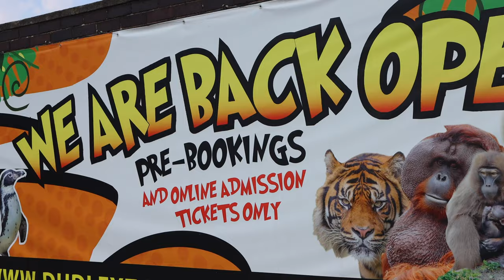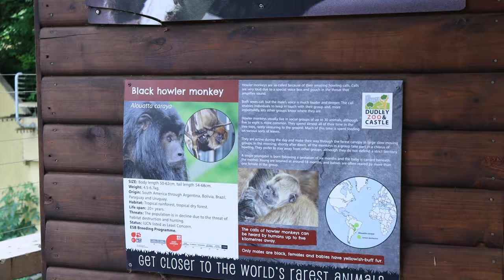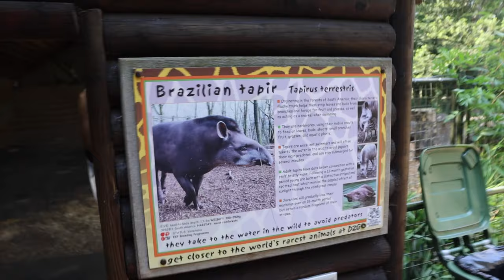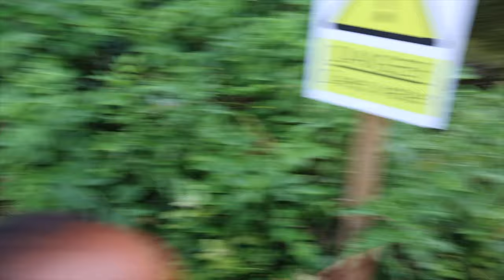Dudley Castle & Zoo Family Fun Trip | Vlog Tour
Time to step back and enjoy a day out at the zoo. Who doesn't like some family fun with animals at Dudley castle zoo in Birmingham. Who doesn't want to see lions, tigers, monkey and giraffes at family day out at a zoo.
We wanted to have a surprise trip for Our daughters and we topped it off with a picnic in the castle lawns which was lovely.
The zoological gardens *Dudley* was well worth the price for admission and the whole family will love it. There are a lot of places to visit and have a family day out in the UK so be sure to check and support businesses in your local area.

Be sure to check out the goats/sheep just before feeding time, they are hilarious 😂

0:00 Intro Slow it down
0:26 Keeping the surprise going
1:22 Arrival
2:00 *Surprise*
3:34 Entrance to the Zoo
4:25 Flamingos
5:11 I hear a train a coming
7:06 snow leopard
7:55 Tiger time
9:26 Lynx
10:46 Giraffe family
12:59 A big bird? Don't remember what it's called 😂
13:00 Lemur land
15:55 These Sheep/Goats are just the funnest
18:25 Meerkats on the beach
18:50 Penguin feeding time
19:24 Castle picnic
19:54 Heading home

Sharing tips to help you grow your personal wealth faster than you thought possible!

🌎COME SAY HELLOI!

📷 CAMERA GEAR USED:
○ My camera (Google Pixel 5)
○ Microphone (Lavalier Lapel Mic)
○ Vlogging tripod (K&F Concept)
○ Studio lights (Raleno 800w)